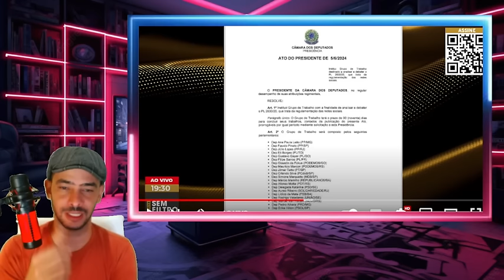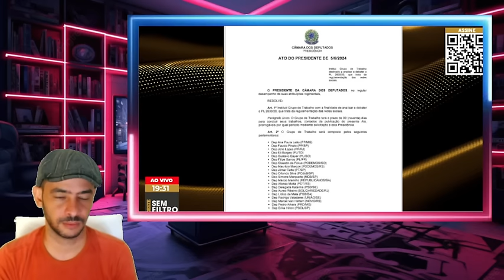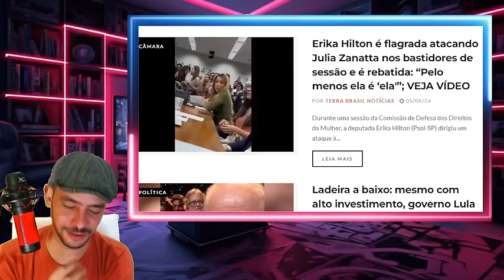EXPLODIU NESSA MADRUGADA DE QUINTA DOCUMENTOS VASARAM FEDEU PRA QUADRILHA